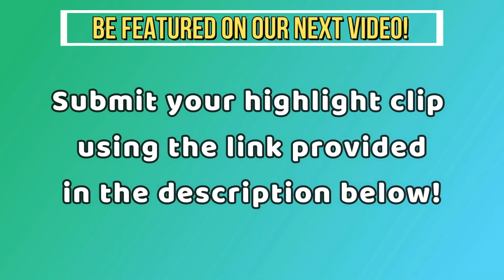SICK 200 IQ PLAYS that will make YOU a SOVA MAIN!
SICK 200 IQ PLAYS that will make YOU a SOVA MAIN! Best 1v5 Clutches, Solo Aces, 200 IQ Plays, 1v9 Moments and Pro Player Clutch Ace in a VALORANT Montage
Credit:
RTZ YB
Z1XST4R
Zeus11197